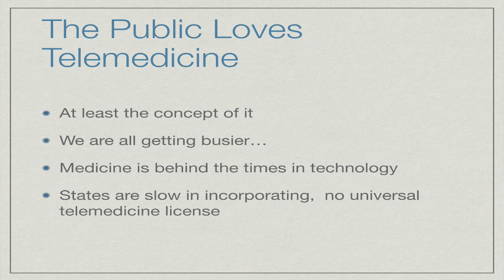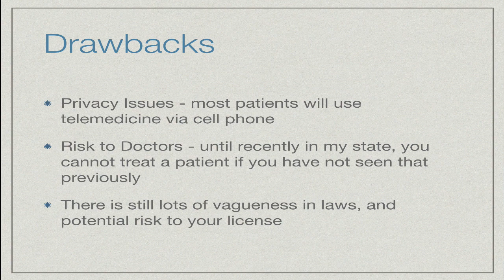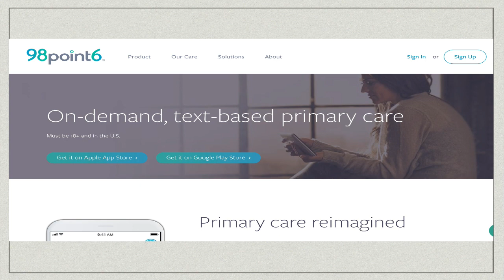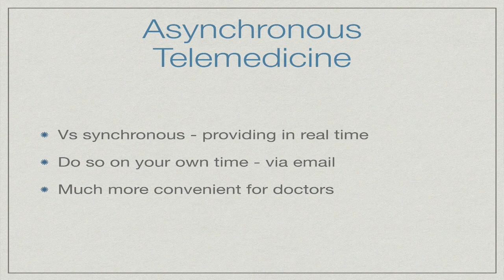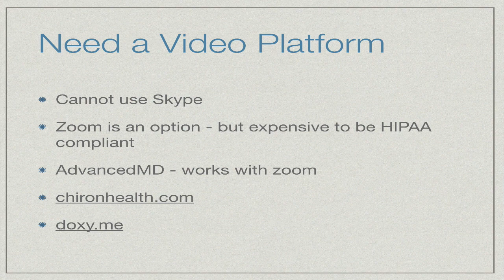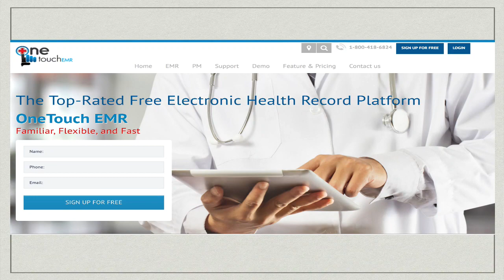Starting Your Own Cash-Based Telemedicine Practice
Telemedicine has been around for years, and there are many, many startup telemedicine companies looking to hire doctors who want to work from home.  But what about starting your own telemedicine practice, or adding a telemedicine service to your existing cash-based practice? We discuss  where telemedicine is today, both pros and cons, and steps on how to get started on this information rich-episode.  This is required listening for those entrepreneurial healthcare professionals among us!

- Low cost telemedicine video platform
- telemedicine video platform for clinics
EMR Platform for mental health providers

The Cash Practice Workshop
May 9-11, 2023 San Diego

PhysicianCoaches.comThe #1 Doctor Directory for Physician Coaches, Consultants, and Mentors

My Book: The Positioned Physician:  Earn More, Work Smart, and Love Medicine Again, 2nd Edition: Updated with over 50 pages of new content including  new chapters on goal setting, mindset, and sales strategies for a successful online business!
FREE Masterclass: How to Become a High Paid, In Demand Physician Coach or Consultant